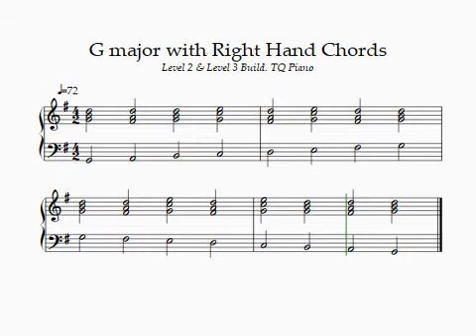G major Left Hand Scale with Right Hand Chords with inversions. Level 3 Build. TQ Piano